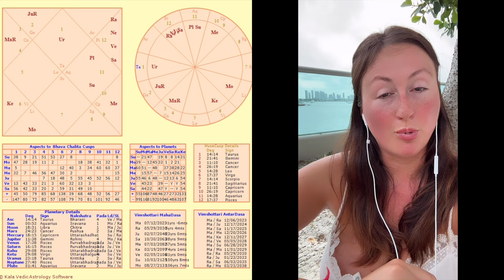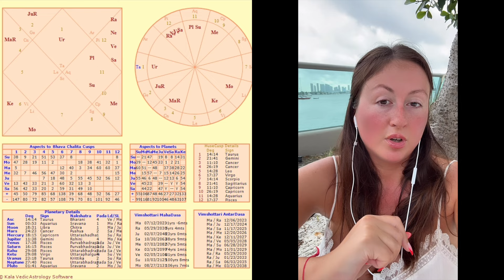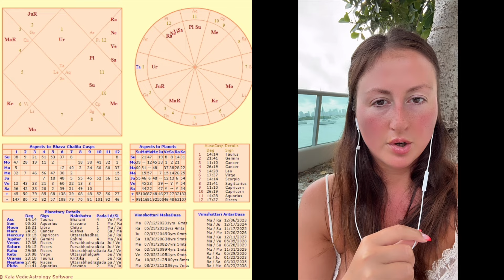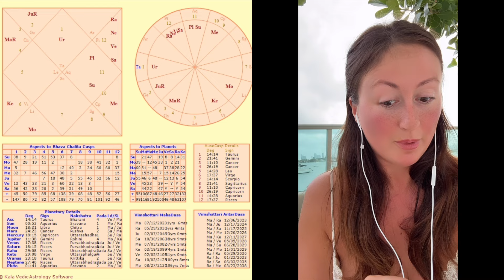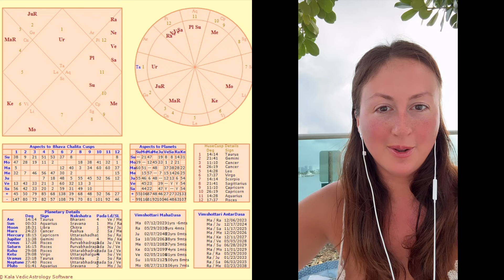Predictions for Trump’s presidency term and which astrology techniques worked